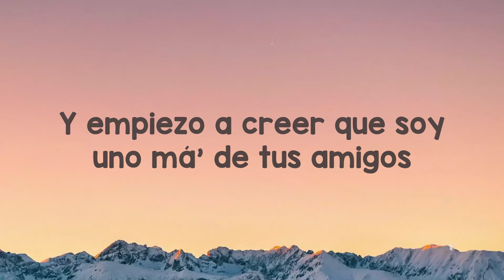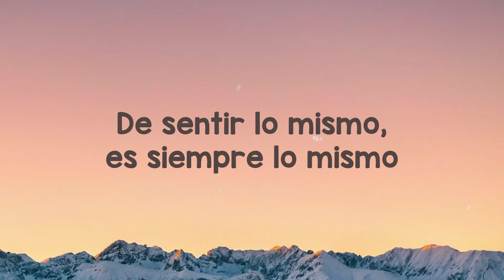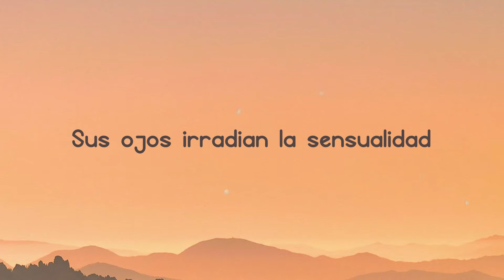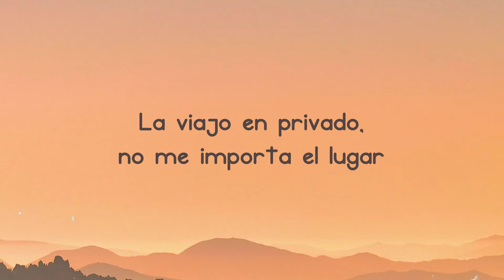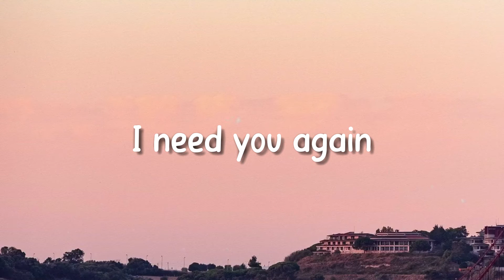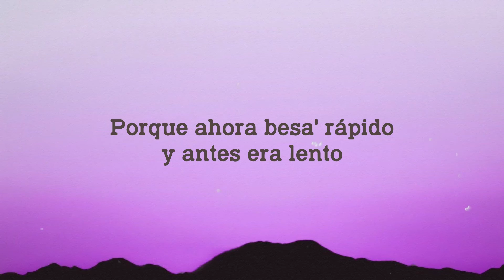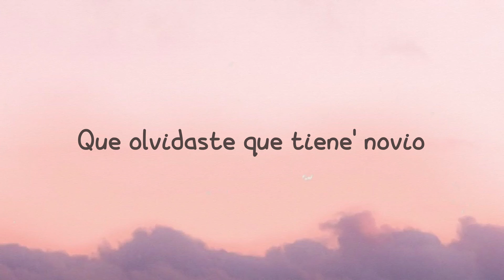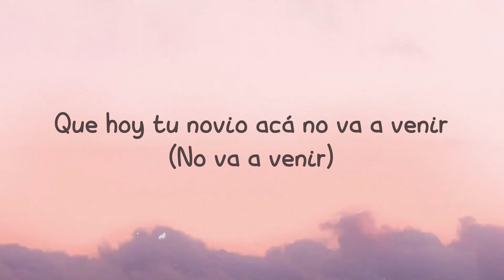Plan A - Paulo Londra (Lyrics) 🐝